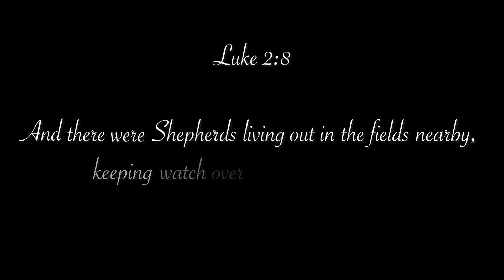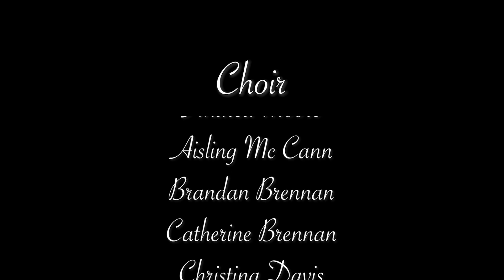THE BEAUTIFUL INNOCENT CHILD- CHRISTMAS SONG- by- Catholic Music Artist- John Emmanuel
Belfast-Northern Ireland, Singer-Song writer, John Emmanuel has re-recorded, The Beautiful Innocent Child, a Christmas Song/Hymn accompanied by a local choir.
The lyrics of the song focuses on the  Biblical narrative of the Shepherds being visited by the Angels in Bethlehem, announcing the birth of Jesus Christ.
Recorded in St Peters Cathedral Belfast. The song was writen to emphasise the fact that 'All Life Is Sacred' and that 'Our God Himself' chose to 'be born', in poverty, for love of each one of us.
Written and performed by John Emmanuel, Recorded by Kevin Sage, Green Room Studios Belfast and Mastered by kenny Papenfus.

LYRICS

On the first Christmas eve
Lay shepherds in a field
When the light of a star, filled the sky
Then an Angel appeared, who said
"Don't be afraid, for I bring you great tidings of joy"

Instrumental

Then the Angel did say, in the city today
The Messiah, The King has been born
And the sign you shall see will set all men free
Find the child wrapped in swaddling clothes.

Chorus

Singing Glory to God
For salvation has come
And peace to all men of goodwill
How great is our God
For He comes to us all
As a beautiful innocent child

As they walked through the night in the glorious light
They arrived at the place where He lay
And oh what a joy, as they bowed and adored
The Christ Child asleep on the hay

Chorus x2